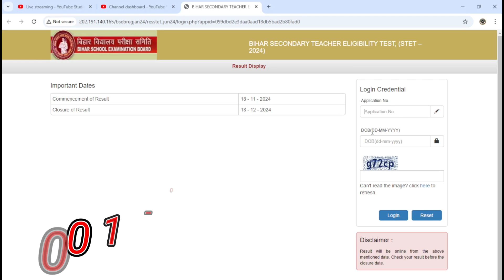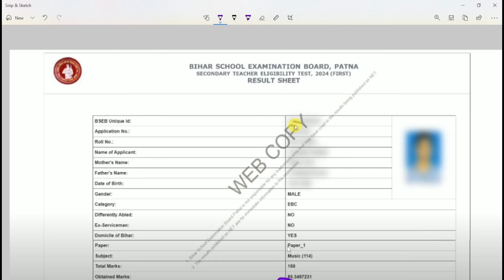BIHAR STET RESULT अभी अभी हुआ जारी ऐसे करे चेक | How To Download Bihar STET Result 2024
Your Quarries👇👇👇
bihar stet result kaise dekhe
bihar stet result 2024 kaise dekhe
bihar stet 2024 result